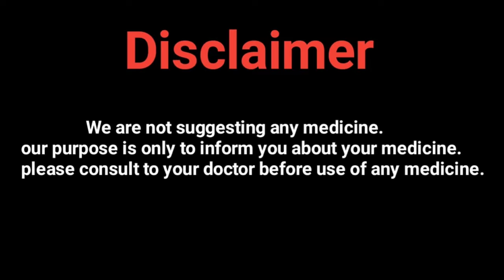जोश ए शाही मुगल्लिज माजून | josh E Shahi Mughalliz Majun Benefits Uses in Hindi Urdu | Unani Gyan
these videos are only intended for informational purpose, any information associated with these videos suggested by local beauty, diet and healthcare professionals, viewers are subjected to use these information on theire own risk, this chennel dosen't take any risponsibility for any harm, side-effect, illness or any health or skin care problems caused due to the use of our content or anything related to